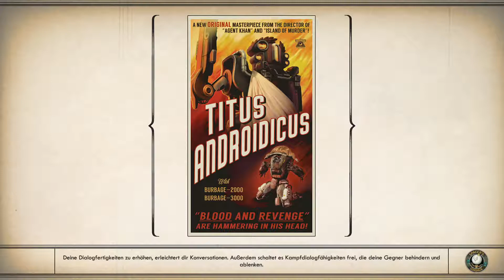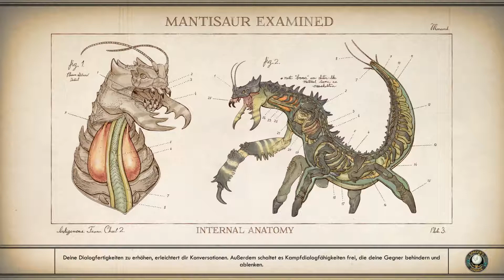The Outer Worlds|Let's Play The Outer Worlds #05 Strom Kriese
Verschollen bei einer Reise auf einem Kolonieschiff am äußersten Rand der Galaxis, erwachst du Jahrzehnte später und findest dich inmitten einer Verschwörung wieder,
die die Existenz der Halcyon-Kolonie bedroht.
Erkunde die entferntesten Winkel des Alls und triff auf eine Vielzahl machthungriger Fraktionen.